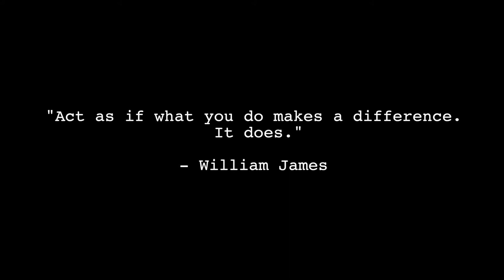My UCLA Zoom Class Experience So Far... | Pros and Cons | 2020 | Anthropology Student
Hello to any new viewers! This week I wanted to talk about online classes at UCLA! To put it simply, I do not love the online education system. I feel disconnected from my professors, the students, and the material. With that said however, I do think UCLA is doing a great job given the circumstances. It is not the fault of my college but rather the system itself. Enjoy!

To my fellow anthropology students and to those who may not know where their career is headed: we got this. Don't give up on your goals and I know we can make some incredible progress in this crazy world.